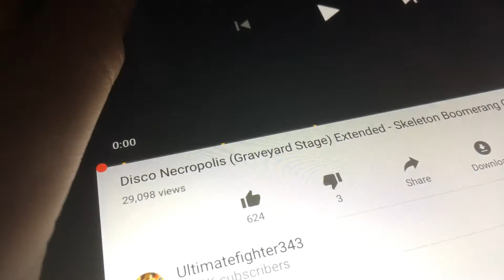When The Night Repairmen Is Sick And Has A Day Off